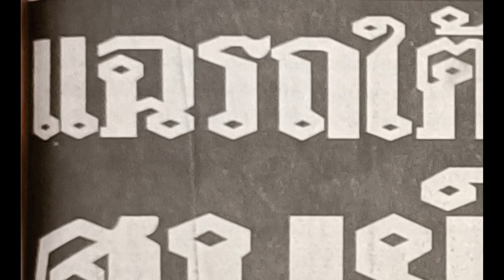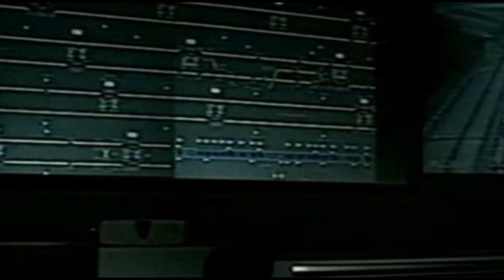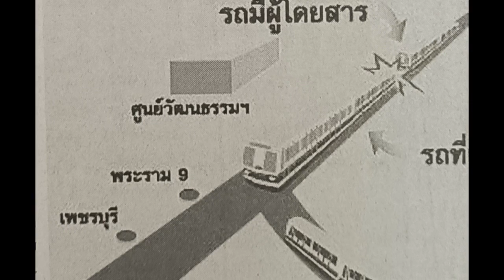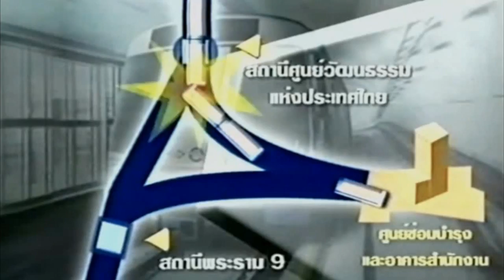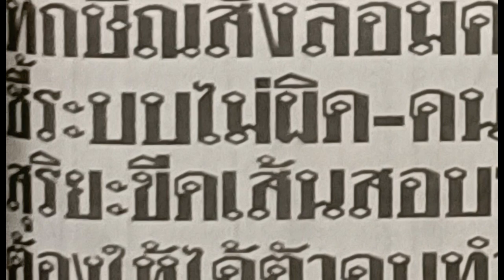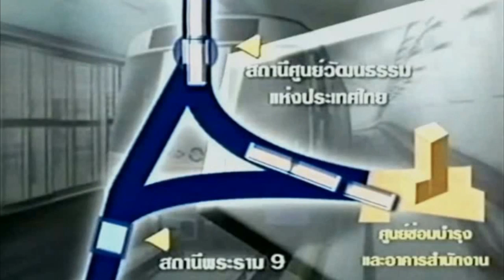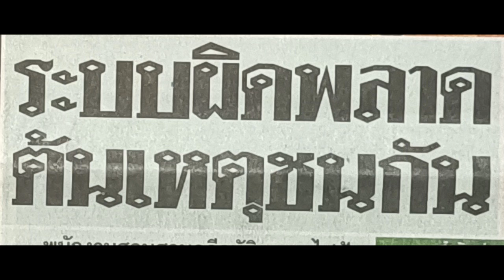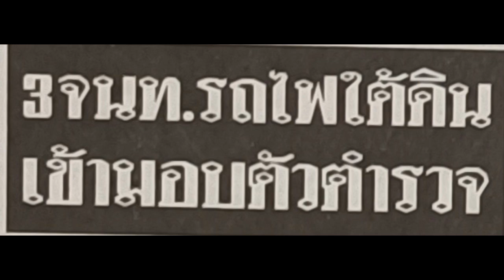ตำนานคดีดัง (2548) อุบัติภัยใต้ภิภพ รถไฟใต้ดินชนกัน 200 ชีวิตร้องระงม